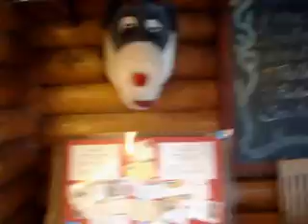Oficina de Correos de Santa Claus. Circulo Polar Ártico. Napapiiri. Laponia. Finlandia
Entramos en Finlandia por la Laponia, ya muy al norte en dirección a su capital Rovaniemi. Aquí los visitantes vienen atraídos por dos importantes senuelos: el Círculo Polar Ártico y la idea de que aquí vive Santa Claus, inspirándose en una antigua leyenda finlandesa y que tiene su Oficina de Correos.
La susodicha Oficina de Correos se encuentra en Napapiiri unos 8 kilómetros al norte de Rovaniemi, el lo que se denomina la aldea oficial de Santa Claus (foto 1). Tanto la aldea como la oficina de correos (foto 2), son de entrada gratuita. Aquí se reciben cada año cerca de 1 millón de cartas de Navidad dirigidas a Santa Claus, y todas las responde el propio Santa o sus ayudantes. Se colocan en casilleros (foto 3), bueno, algunas "especiales" no caben como la de la (foto 4), que es la más extensa que han recibido. Para buscar tu país, primero tienes que preguntar como se escribe este en "finés", por ejemplo Alemania es "Saksa" (foto 5), reconocemos que nuestro nivel de finlandés es bastante, bastante bajo.
Aquí se puede disfrutar de los tópicos navideños todo el año, música navideña que no para ni durante la noche (bueno aquí no se hace de noche ahora en verano), trineos cargados de regalos (foto 6), árboles de Navidad y fotos familiares (foto 7), niños felices (foto 8), y por supuesto escribir tarjetas de Navidad a la familia, las cuales llegarán a sus destinatarios con el sello oficial de Santa (foto 9), e incluso se puede hacer que la postal llegue en Navidad. También te puedes fotografiar con el propio Santa, el de verdad, aunque como hay que pagar por ello, aquí elegir otros motivos navideños no es difícil, y te ahorras un dinerillo (foto 10).
La oficina de correos se encuentra sobre la línea del Círculo Polar Ártico (foto 11), esa línea imaginaria y misteriosa donde el sol de media noche, hace que el día no se acabe durante el verano entre junio y agosto, y hace posible ver las auroras boreales en las largas noche polares entre octubre y marzo. Dicho de una manera más sencilla: el Círculo Polar Ártico, es una línea a cuyo norte el sol nunca se pone por lo menos durante un día en verano, y nunca sale por lo menos durante un día en invierno. Y es que nos encontramos a una latitud superior a los 66° Norte, concretamente 66° 32´ 65´´ (fotos 12 a 15), y se puede tomar el sol tanto de día como de noche (foto 16)...
Info y Fotos.